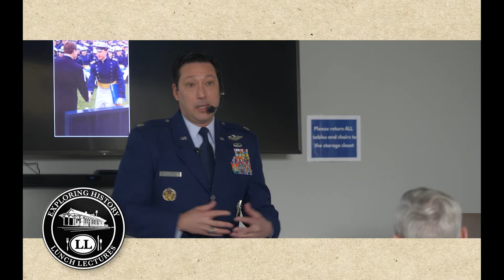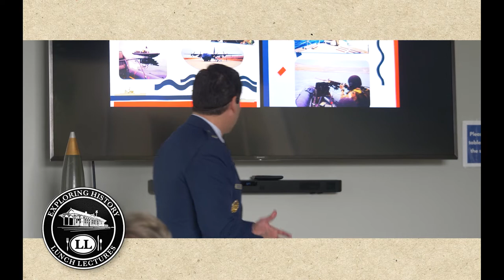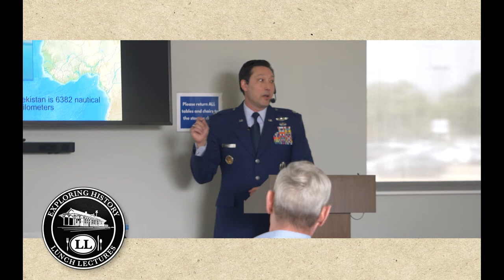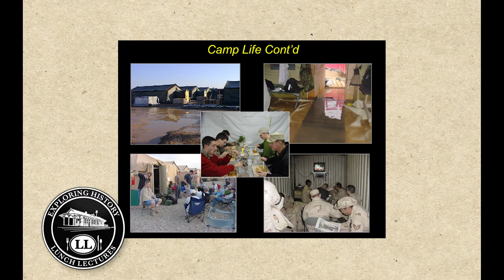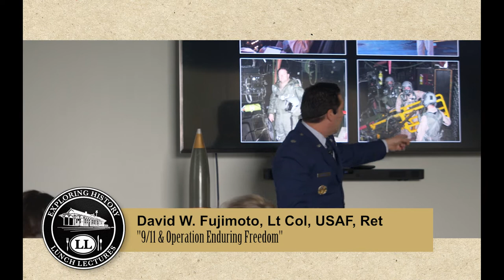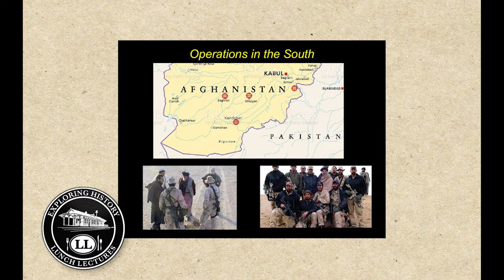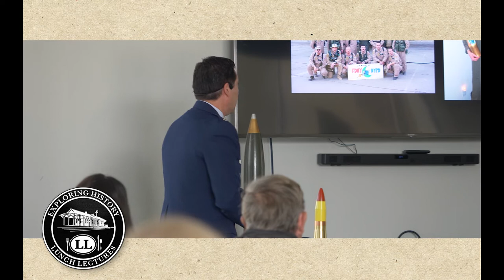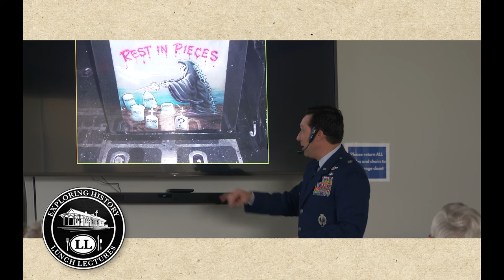Exploring History Lunch Lecture: David Fujimoto (9-11 and Operation Enduring Freedom)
David Fujimoto presents "9-11 and Operation Enduring Freedom" at the January 2022 Exploring History Lunch Lecture.